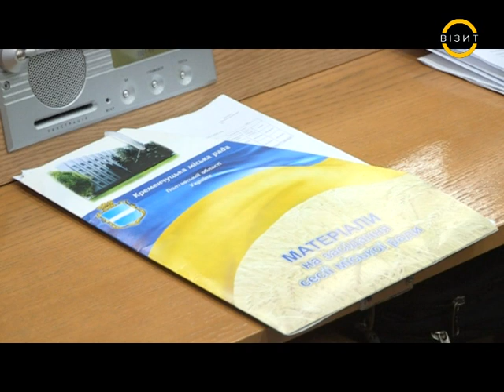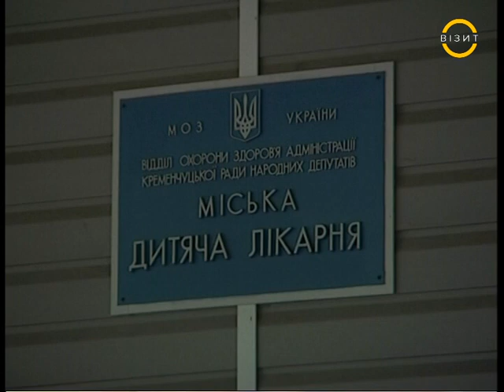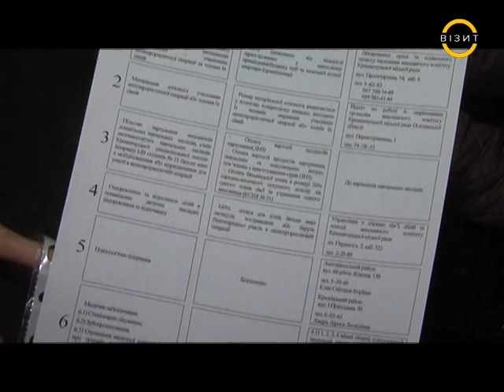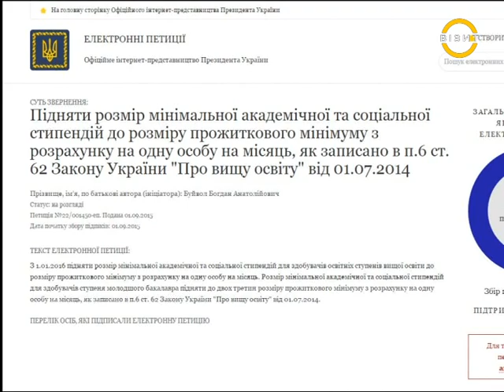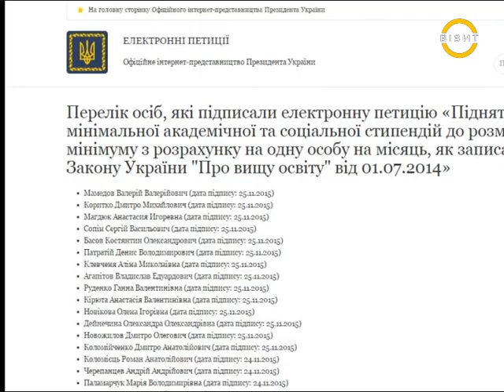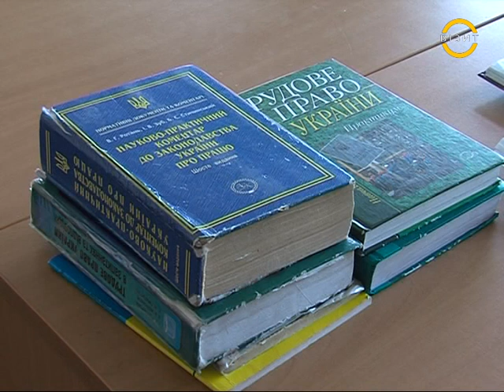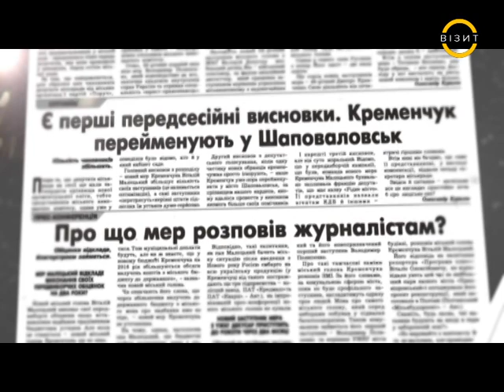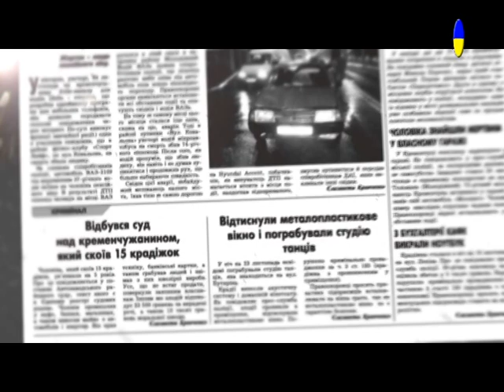Наш час 26 11 2015р